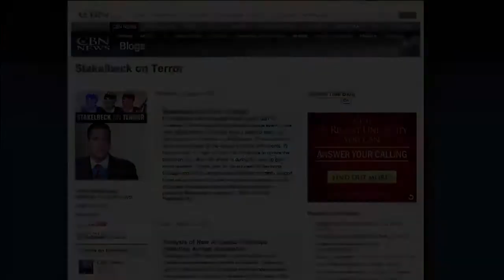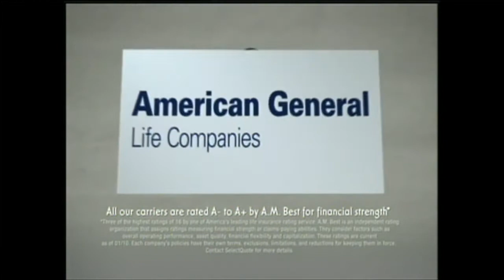Stakelbeck on Terror: On Frontlines From Israel's Gaza Border - March 12, 2013 - CBN.com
This week, on the ground along the Gaza border. What next for Israel and Hamas? Israel's top military spokesperson Lt. Col. Avital Leibovich and Fmr. Israeli Ambassador Yoram Ettinger talk. Also, a personal look at rocket-barraged city of Sderot... The Christian Broadcasting Network CBN